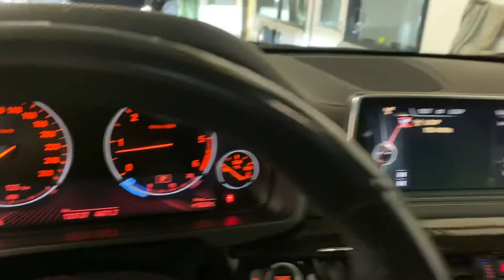BMW X5 F15 xDrive30d M-sport